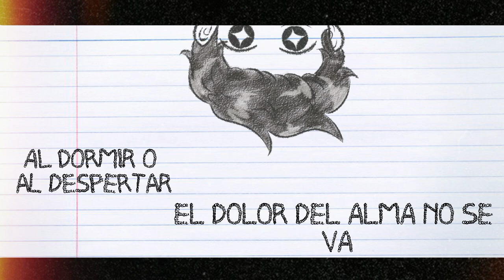CINDERELLA - Komi Can't Communicate OP Full | Cover Español Latino MexiPanas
Bueno gente espero que les haya gustado el cover la verdad fue mucho tiempo y esfuerzo para que este cover saliera el día de san valetin pero así fue y espero lo hayan disfrutado espero y pasen un bonito san valentin y denle like para mas contenido y suscribanse si les gusta Komi SanEdición

De Video/Arte Señorita Maya San

Mix Del Cover El Señor 0uter

La MexiBanda

Hay muchos mas que poco a poco se iran agregando gracias por todo y no olviden apoyarlos los quiero mis panitas